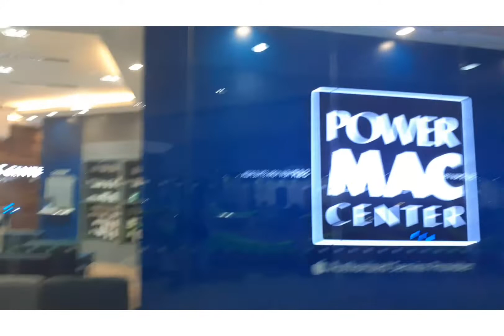Limkitkie mall cagayan de oro city ng pasyal